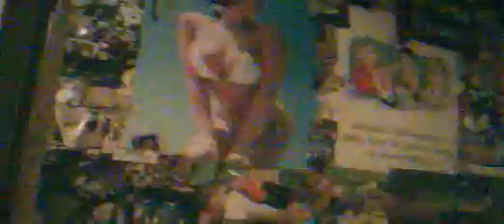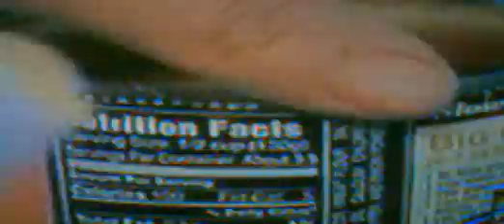BLONIe- lack of aphex interview (OFFICIAL) aka Bobbie the Butcher track 3 from Universal Imitator VI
remastered December 26th 2012. Film from 2011-12. Based on Universal Indicator's history.